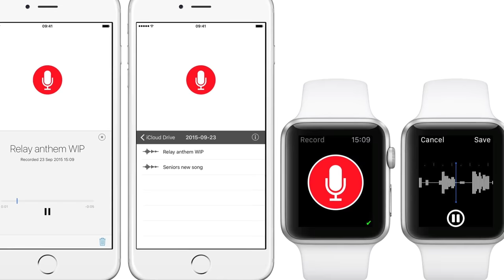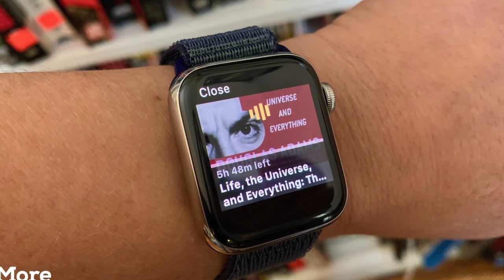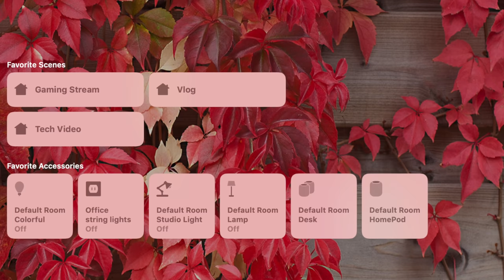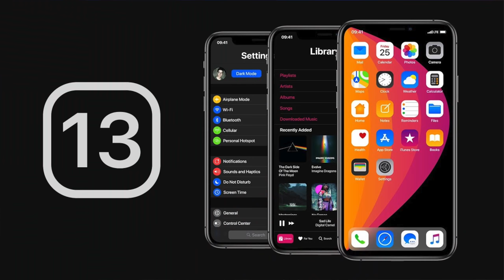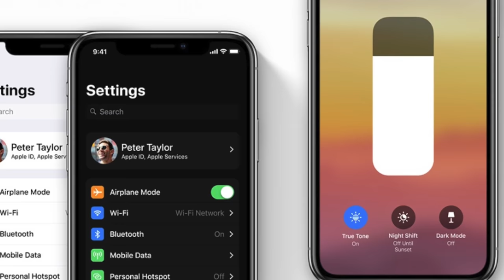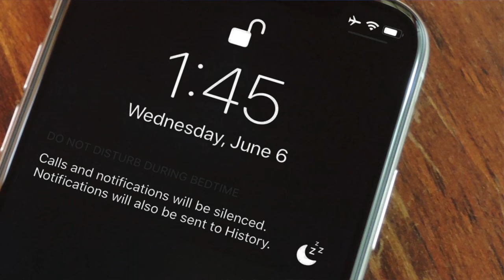Bloomberg leaks TONS of info from WWDC19, iOS 13, watchOS 6, & more!